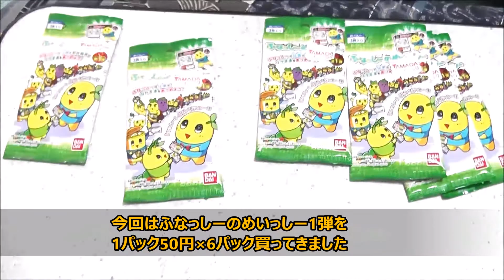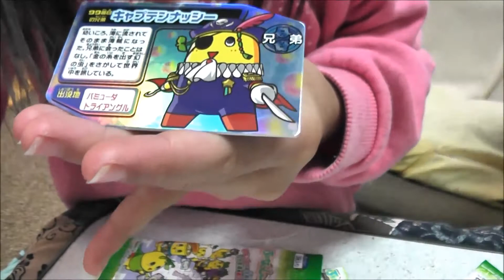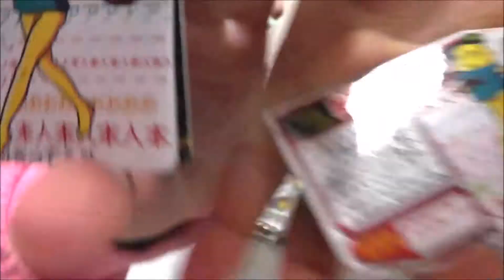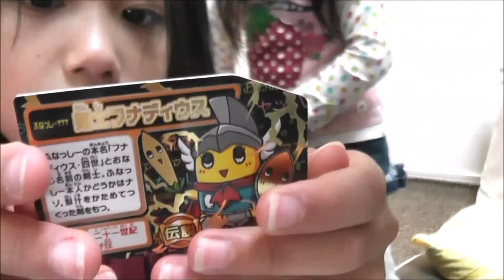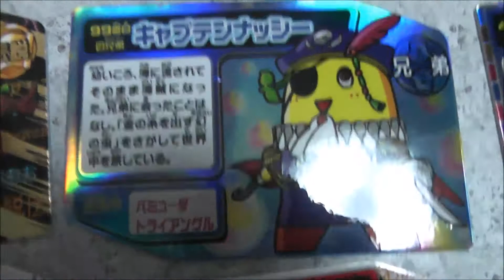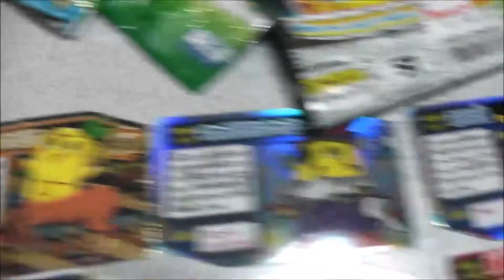ふなっしーのめいっしー1弾（50円×6パック）安かったので買いました！！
説明・ふなっしーのめいっしー1弾（50円×6パック）安かったので買いました！！
ガンバライジング賞・アイカツ！賞・妖怪ウォッチ賞等のプレゼント企画を近いうちに行いたいと思います＼(^o^)／
企画時はチャンンル登録をして是非、ご参加下さい！！
コメントもたくさん書いて下さい。
待っています(*^^)v